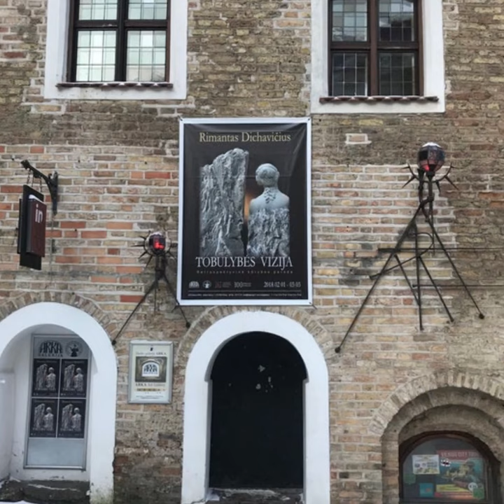Contemporary Art galleries in Vilnius (Lithuania) (Part I) - Giuseppe Alletto visual artist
The Best Contemporary Art Galleries in Vilnius
Kasparas Asmonaitis

Vilnius, the capital of Lithuania, is filled with extraordinary architecture, old churches and tradition. However, these days modern art is also thriving in the city, and there are many art galleries which you should visit while staying in Vilnius.

Contemporary Art Centre
School, Art Gallery

Contemporary Art Center (CAC) is the heart of Vilnius’ contemporary art scene. This huge – over 2000 square meters – center has five exposition rooms and a cinema hall, where new works of art are being shown every single week. CAC also organizes a lot of events, of which the most famous is Baltic Triennial of International Art.
2 Vokiečių gatvė, Vilnius, Vilniaus apskritis, 1130, Lithuania

Vilnius Museum of Illusions
Museum

Vilnil is the perfect place to go for families with little kids and people who love to take funny pictures. There are a lot of different exhibitions which can make you laugh and trick your friends. You can walk upside down across the room, visit the hall of mirrors which make your body look funny, or change your body’s size and become Thumbelina.

8 Vokiečių gatvė, Vilnius, Vilniaus apskritis, 1130, Lithuania

Tsekh is an Ukrainian contemporary art gallery with a cozy atmosphere and professional staff that will explain every single detail and the history behind the art. The visitors can enjoy free exhibitions and purchase the paintings which they see. It is a nice place to come on a cold winter day as you can purchase hot drinks to make your visit much warmer.

6 Vytenio gatvė, Vilnius, Vilniaus apskritis, 3113, Lithuania

Terra Recognita
At Terra Recognita jewelry is made into art exhibits. If you are a fan of jewelry and want to see (or even purchase) the best work of Lithuanian artists, you must visit Terra Recognita.

Stiklių g. 7, Vilnius, Lithuania, (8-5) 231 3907

GRAFO gallery
GRAFO gallery is located in the basement of Dublis restaurant, and it is dedicated to showing Northern Europe through the eyes of many young, talented artists. The gallery itself is beautiful, and every single exhibit has a lot of meaning and hidden messages behind it.

Vitražo Manufaktūra
Vitražo Manufaktūra is a gallery dedicated to glass – all the exhibits are made from glass and visitors can learn the history of Lithuanian glass just by visiting Vitražo Manufaktūra. There are also some glass making workshops available for people who want to learn the process and have a go for themselves.

Stiklių g. 6, Vilnius, Lithuania, (8-5), 212 1202

Art Gallery

National Gallery of Art | © Jean-Pierre Dalbéra / Flickr
The National Gallery of Art is a branch of the Lithuanian art museum and also the biggest gallery of paintings in Vilnius. There are 10 rooms dedicated to different periods of the 20th and 21st centuries. You can see the best paintings of the most talented Lithuanian painters, including works of Kęstutis Zapkus. Different lectures and events are occasionally organized in the gallery.

22 Konstitucijos prospektas, Vilnius, Vilniaus apskritis, 8105, Lithuania

Editos Suchockytes Gallery
Edita Suchockyte is one of the most famous artists in Lithuania, and if you like surrealistic paintings of women, you must visit her gallery and maybe even purchase some of her works. Edita graduated frim Vilnius Art Academy in 1999 and has been painting ever since.

Hi guys! I decided to make videos in English language and not only in Italian, because I’d like to talk about art to a lot of people coming from many different countries.

I work as an artist with three galleries in Italy (Spaziotemporaneo gallery in Milan, Weber e Weber gallery in Turin and La Fonderia in Florence, with a gallery in Barcelona (Spain) and with another gallery in Lisboa (Portugal).

I'm a Painter and I create photographs, videos and Installations too.

Send me a direct message for more infos about my artworks.